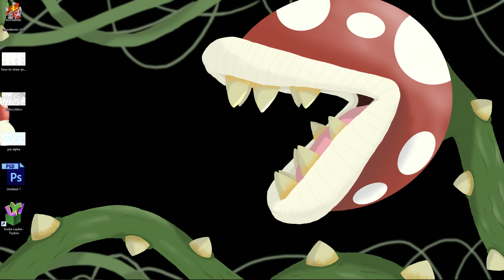Yooka Laylee Toybox Full gameplay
A full Gameplay of the toybox of yooka laylee.